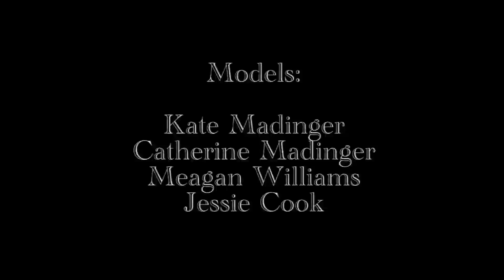Inland Empire Models & Photographers Group - First Shoot - Steampunk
August 7th, 2011. Hosts: Allen Freeman & Catherine Madinger. First shoot at: Orange Empire Railway Museum. To reach the group Photographers: Allen Freeman, Austin Reeves, Allen Davis. Models: Kate Madinger, Catherine Madinger, Jessie Cook, Meagan Williams.